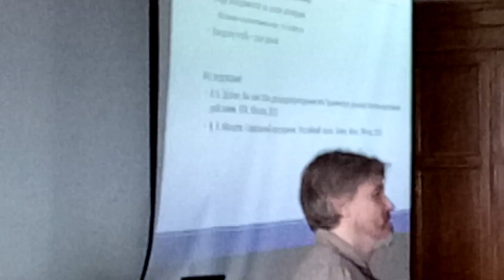Форсаж цифровой экономики ч.10 - Сергей Макаров